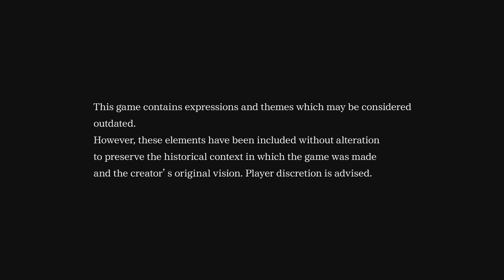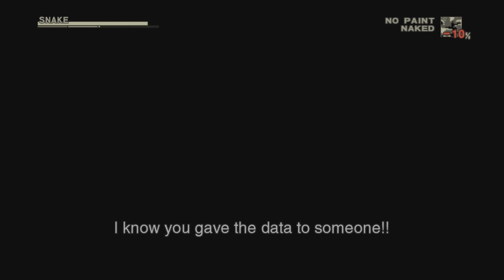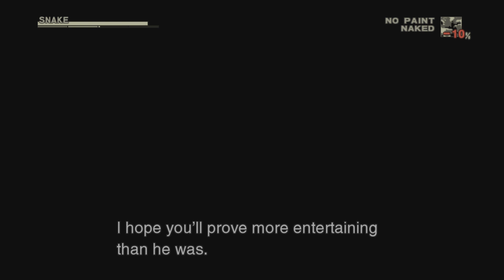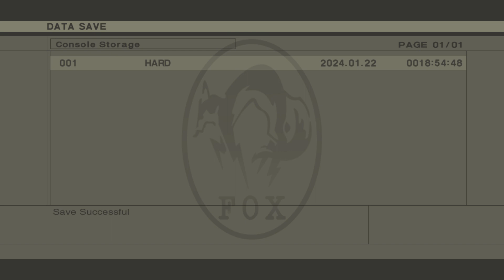METAL GEAR SOLID 3: Snake Eater Torture and Sorrow